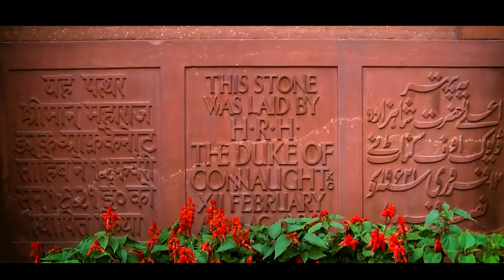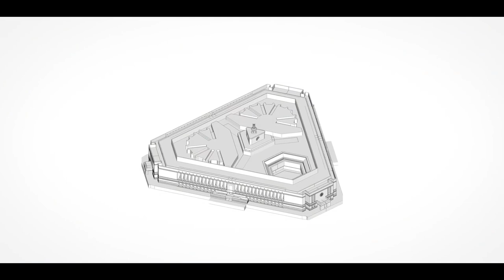India's New Parliament - भारत की संसद का नया भवन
Connect with OINS in an efficient and transparent manner

Right from understanding the topics to clearing the exam, we offer you a one-stop solution for all your learning needs. Now learn with us, uninterrupted from the safety of your home.

With a simple user interface, design and exciting features, our app is the go-to solution for students across the country.

Why study with us? Want to know what all you will get? 🤔

Let’s recreate our physical experiences now through our state-of-the-art live classes interface where multiple students can study, together.
- Periodical live classes to ensure you clear your exams
- Raise your hand feature to solve individual queries

📚 Course material
- Get access to course, notes, and other study material on-the-go
- Regularly updated content

📝 Tests and performance reports
- Get online tests and exams
- Track your performance, test scores & rank from time to time.

❓ Ask every doubt
- Clearing doubts has never been easier. Ask your doubts by just clicking a screenshot/photo of the question and upload it. We’ll ensure that all your doubts are clarified.
- Clear your doubts on the go through our mobile app

🏆Proven record of excellence:
- We have been part of the market for a long time now and we have helped multiple candidates clear their exams.
- Excellence has always been our motto, and the only thing that will never change is our motto.